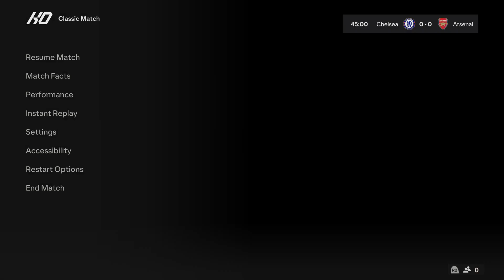FC 24 | Chelsea vs Arsenal - 2023/24 English Premier League Season - PS5 Gameplay